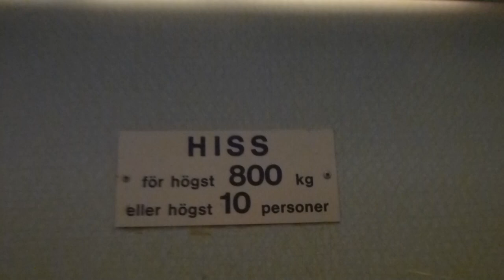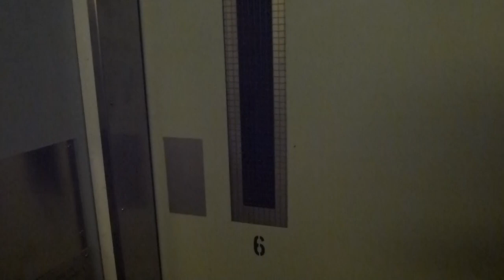1967 KONE Elevator, Hissjouren Unilift Mod @ Bondegatan 27